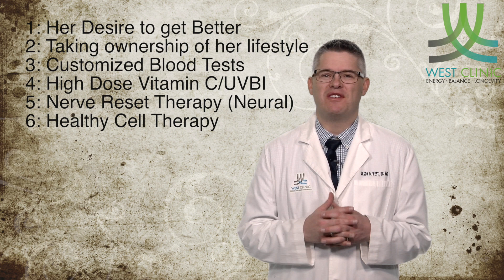Bree Beats Lyme Disease Success - sick for 6.5 years. She started with us in 2019, 4 months later.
She even said, "I love to do the dishes."  That's because she couldn't do that for 6.5 years.  She did not respond to antibiotics.   She was treated with personalized medical nutritional therapy (based on blood tests), IV vitamin C, oxidative medicine, and neural therapy.  This is 4 months after starting treatment.  She did some treatments, then went home, then came back (she lives 12 hours away from the office).

Here's more information on Lyme disease.  This is from Garth NIcholson PhD and Henry West DC NMD.

Lyme disease is caused by the bite of an infected deer tick and the entry of the spiral-shaped spirochete B burgdorferi as well as other co-infections.  It is now recognized that any biting insect (mites, fleas, mosquitoes, deer flies, horse flies, spiders etc) that are infected can transmit Lyme disease, (Klinghart).

Lyme disease is the most common tick-borne disease in North America.  After incubation for a few days to a month, the Borrelia  spirochete and co-infections migrate through the subcutaneous tissues into the lymph and blood where they can travel to near and distant host sites, including the central nervous system.

Transplacental transmission of B burgdoreri  and co-infections can occur in pregnant animals, including humans.  The tick-borne co-infections associated with Lyme disease can and usually do appear clinically at the same time, complicating clinical diagnoses.

Lyme disease signs and symptoms eventually overlap with the signs and symptoms of other chronic illnesses and patients are often diagnosed with illnesses such as chronic fatigue syndrome, chronic arthritis or a neurological disease.   About one-third of cases with Lyme disease start with the appearance of a round red, bulls-eye rash, 3-30 days.

After exposure the victim may experience mild flu-like symptoms including shaking, chills, intermittent fevers, and local lymph node swelling.

After this localized phase, often lasting weeks to months, the infection can spread to other sites, resulting in disseminated disease.  In the disseminated (late) phase patients present with malaise, fatigue, fever, chills, headaches, stiff neck, facial nerve palsies (Bell's palsy) muscle and joint pain and other signs and symptoms, including neurodegenerative disease.

The late phase of Lyme disease is characterized by chronic, persistent musculoskeletal, central nervous system and internal organ symptoms from invasion of these tissues by the spirochete.  When it involves the central and peripheral nervous systems, it is often termed neuroborreliosis.

In the late stage, arthritis, neurological impairment, memory and cognitive loss, cardiac problems (such as myocarditis, endocarditis causing palpitations, pain, bradycardia, hypertension) severe chronic fatigue are usually apparent.

Signs and symptoms of the chronic stage of the disease usually overlap with other chronic conditions such as CFS, chronic arthritis, as well as neuro-degenerative disease, causing confusion in the diagnosis and treatment of the chronic phase in patients with Lyme disease.

Diagnostic laboratory testing for Lyme disease at various clinical stages is not fool-proof.  Experts usually use a checklist of signs and symptoms and potential exposures, along with multiple laboratory tests to diagnose Lyme disease.

Laboratory tests include serology, Western blot analysis, PCR and the non specific decrease in CE-57 natural killer cells.

Borrelia spirochetes are not always released into the blood circulation or other body fluids, making the very sensitive PCR method less than reliable for diagnosing Lyme Borrelia with blood samples.  Lebech and Hansen found that only 40% of cerebrospinal fluid samples from patients with Lyme neuro-borreliosis were positive for B burgdorferi by PCR.

Co-infections in Lyme disease are important but have not received the attention that B burgdorferi attracts.  In 10-40% of cases co-infections such as Mycoplasma, Ehrlichia, Bartonella, Babesia and Chronic Epstein Bar Virus are common.

Allopathic Treatment is limited to antibiotics. It doesn't change the environment so the disease will come back.